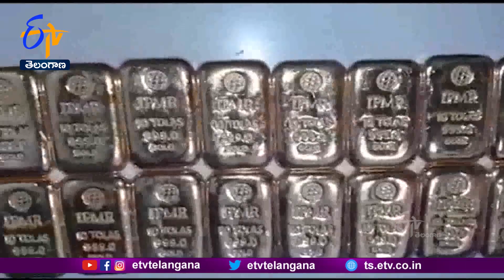Enforcement Agencies Seized 3,083 kg Gold Till November This Year |ఈఏడాదిలో 3వేలకేజీల బంగారంపట్టివేత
ఈ ఏడాదిలో నవంబర్ నెల వరకు వివిధ కేసుల్లో 3వేల 83 కిలోల బంగారాన్ని ఎన్ ఫోర్స్ మెంట్ డైరెక్టరేట్ -ED స్వాధీనం చేసుకుందని పార్లమెంట్ కు కేంద్రం తెలిపింది. మెుత్తం 3వేల 588 కేసుల్లో ఈ బంగారాన్ని జప్తు చేసినట్లు పేర్కొంది. ఇందులో అత్యధికంగా కేరళలో 690 కిలోల పసిడిని పట్టుకున్నట్లు వివరించింది. ఆ తర్వాతి స్థానాల్లో 474 కిలోలతో మహారాష్ట్ర, 440 కిలోలతో తమిళనాడు, 369 కిలోలతో పశ్చిమ బెంగాల్ నిలిచాయి. 2021లో 2వేల383 కిలోలు. 2020లో 2వేల154 కిలోలు... 2019లో 3వేల 673 కిలోల బంగారాన్ని ED జప్తు చేసుకున్నట్లు వెల్లడించింది. బంగారం అక్రమ రవాణాను అడ్డుకునేందుకు ప్రభుత్వం అన్ని రకాల చర్యలను చేపడుతోందని కేంద్ర ఆర్థిక శాఖ సహాయ మంత్రి పంకజ్ చౌదరీ పార్లమెంట్ కు తెలిపారు. గత 3 ఏళ్లలో 3 కేసుల్లో జాతీయ దర్యాప్తు సంస్థ-NIA దర్యాప్తు చేసి ఛార్జ్ షీట్లు నమోదు చేసిందని పేర్కొన్నారు. బంగారం అక్రమ రవాణాను అడ్డుకునేందుకు డైరెక్టరేట్ ఆఫ్ రెవెన్యూ ఇంటెలిజెన్స్-DRI అన్ని రకాల చర్యలు తీసుకుంటోందని వివరించారు.